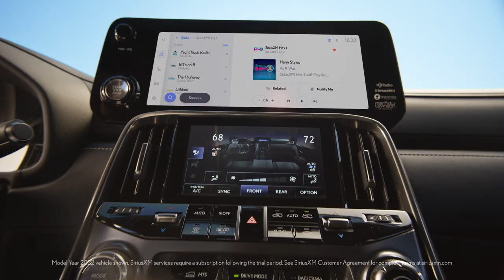The Lexus LX 600: Empower Your Presence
You have the power to handle any moment with confidence in the Lexus LX 600. This flagship vehicle offers more than 19" of screen access with Lexus Interface technology and a breathtaking interior. And with the LX 600 Ultra Luxury rear captain’s chairs, you can relax in a seat that reclines up to 48º and features a retractable ottoman.* Accompanied by its bold style, you’ll be sure to move with confidence at every turn. See for yourself when you watch now.

*Do not use the ottoman (reclining) feature when the vehicle is in motion. Only use when the vehicle is stationary. If the ottoman feature is in use during an accident, the lap belt may slide past the hips. This could result in restraint forces being applied directly to the abdomen, or your neck may contact the shoulder belt, increasing the risk of death or serious injury. See Owner's Manual for additional limitations and details.